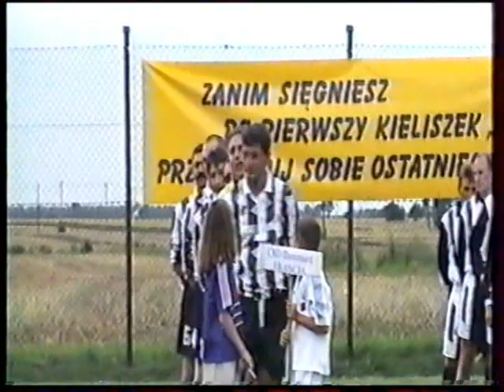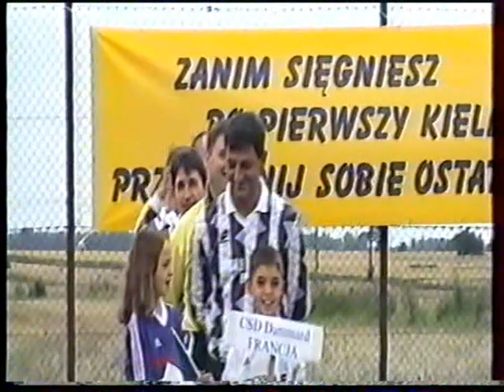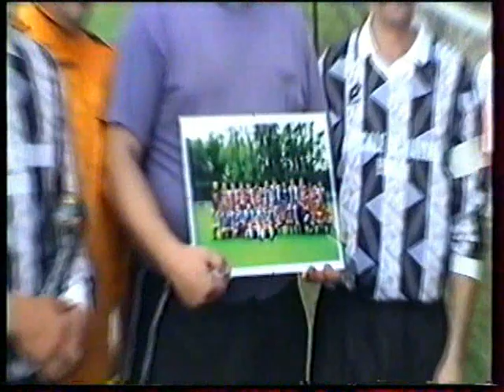CS DAMMARD - OLESNO